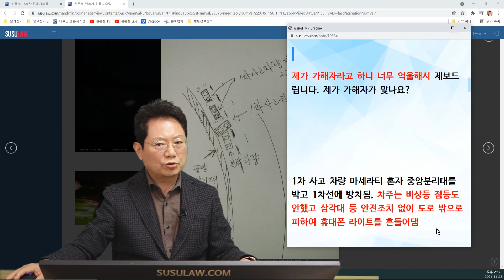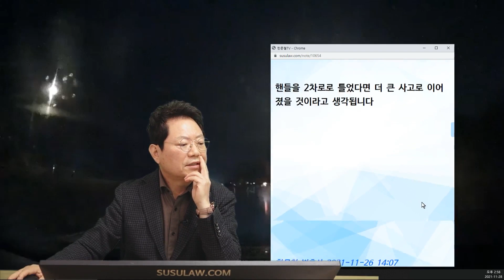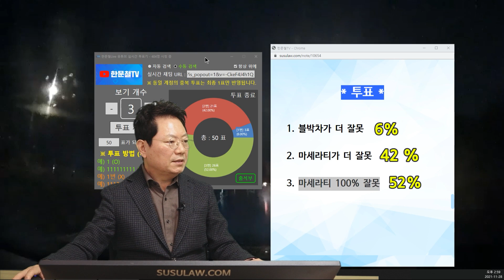13945회. 가로등 밑에서 휴대폰으로? 그 정도로는 너무 약해요!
b16094
211128 (일) 오후 생방송
마세라티! 그렇게 삐딱하게 서 있으면 어떡하니!

야간에 고속도로 1차로를 주행하고 있던 블박차, 1차 사고로 인해 1차로에 비스듬히 서 있던 상대 차량을 추돌하는 2차 사고.

야간 빗길 1차 사고 차량 안전조치 미 이행에 의한 2차 추돌사고

외곽순환도로

블박차 80

야간 빗길 상황에 전방 우측 선행차량의 비상등을 보고 충분히 감속을 하며 주의 운전을 하였으나 가로등이 없는 구간에서 1차 사고차량이 중앙분리대와 추돌 후 가로로 방치된 채 비상등도 안 켰고 삼각 반사판도 없었고 사고 차량이 검정색이라 도로와 구분이 안 되어 갑자기 나타났지만 2,3.4차로에는 주행 차량이 있어서 피할 곳 없이 그대로 추돌할 수밖에 없었는데

제가 가해자라고 하니 너무 억울해서 제보 드립니다. 제가 가해자가 맞나요?

1차 사고 차량 마세라티 혼자 중앙분리대를 박고 1차선에 방치됨, 차주는 비상등 점등도 안했고 삼각대 등 안전조치 없이 도로 밖으로 피하여 휴대폰 라이트를 흔들어댐

1차 사고 차량을 피하려고 1차로에서 2차로로 끼어들던 폭스바겐 차량을 2차로 주행 중이던 코란도 차량이 추돌하여 1차 사고 차량을 지나가 1차선에 방치됨

블박차량이 충분히 감속했음에도 1차사고 차량을 피할 수 없는 상태로 추돌함,

핸들을 2차로로 틀었다면 더 큰 사고로 이어졌을 것이라고 생각됩니다

한문철 변호사 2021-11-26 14:07
방송되었는데 비공개되었나요?

방송을 했는지 안했는지 잘 기억이 안 나네요.

비공개 되었으면 뭔가 이유가 있었을 듯 한데 오래 되어 기억이 안 나네요~

한문철 변호사 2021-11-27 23:33
1차 사고 차량을 피하려고 1차로에서 2차로로 끼어들던 폭스바겐 차량을 2차로 주행 중이던 코란도 차량이 추돌하여 1차 사고 차량을 지나가 1차선에 방치됨

==) 질문자가 사고내기 전에 이미 다른 차들이 사고 나서 서 있던 마세라티 앞에 차 두 대가 서 있었다는 거죠?

분심위 거쳐 소송 진행 중인가요?

그렇다면 분심위에서는 몇 대 몇으로 (마세라티 몇 %)로 결정되었나요?

마세라티 보험사는 몇 대 몇 의견이고

블박차 보험사는 몇 대 몇 의견인가요?

* 투표 *

1. 블박차가 더 잘못 (6%)
2. 마세라티가 더 잘못 (42%)
3. 마세라티 100% 잘못 (52%)

* 의견 *

- 사고 차량의 전조등이 발견하고 뭔가 이상하다고 생각하지 못한 점에 대해 블박차에게도 일부 잘못이 인정 될 수도 있을 것 같습니다.
- 하지만, 적어도 1차 사고로 저렇게 멈춰 있던 상대차의 잘 못이 더 커야 옳겠다는 의견입니다.
- 상대차의 잘못이 적어도 60~70% 정도 되야 하지 않을까라는 의견입니다.